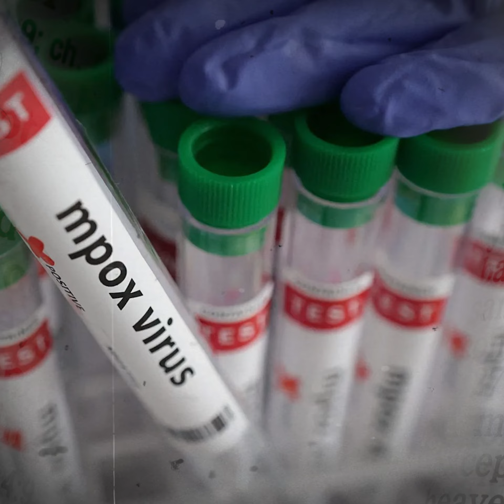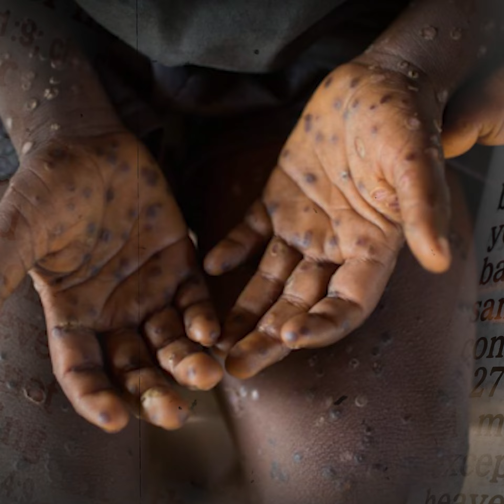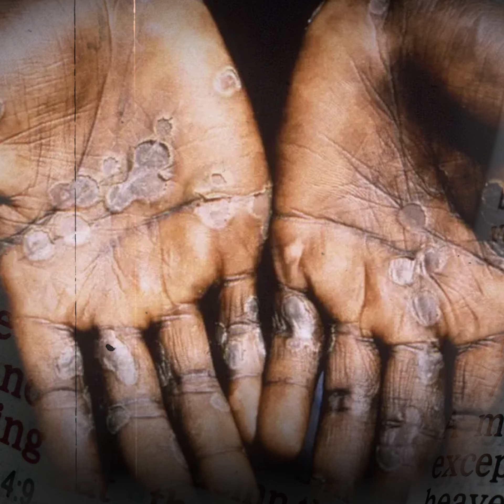Año Electoral P4ndemia Global, La V1ruela del Mono Mp0x